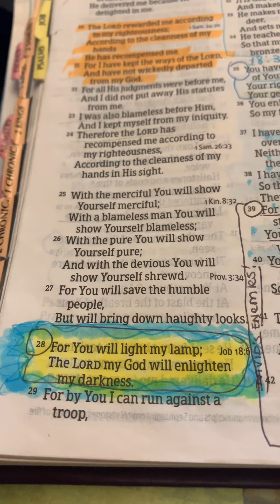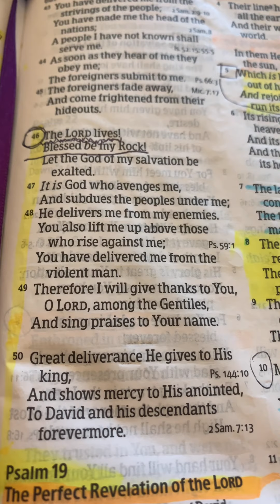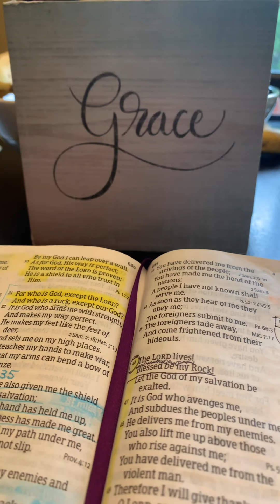Psalm 18:28, 46-50 & a prayer for you . God bless and keep you , always . 🙏🏻🙏🏾